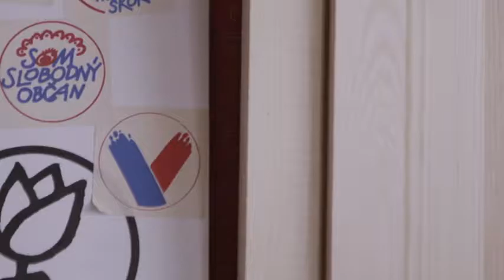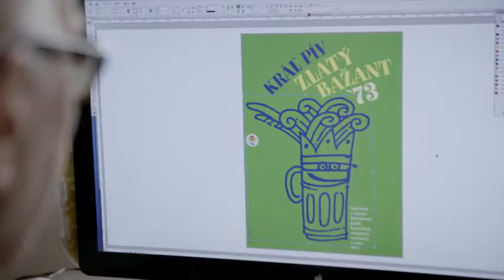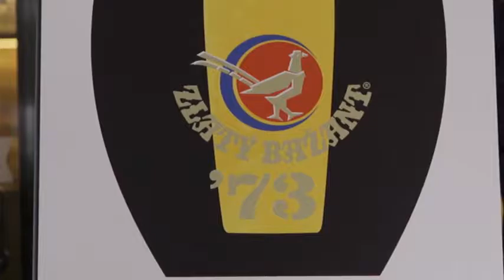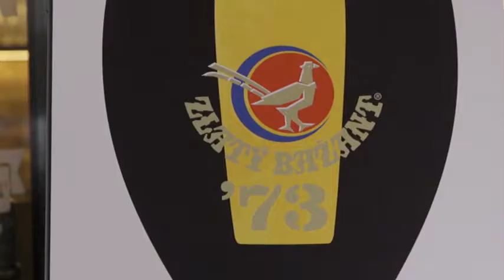DOKUMENT ZB73 1